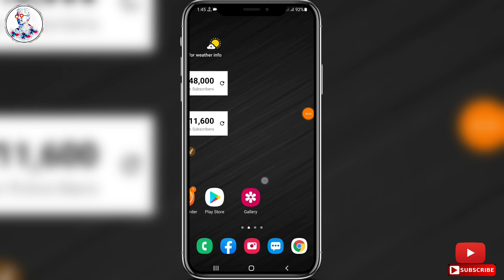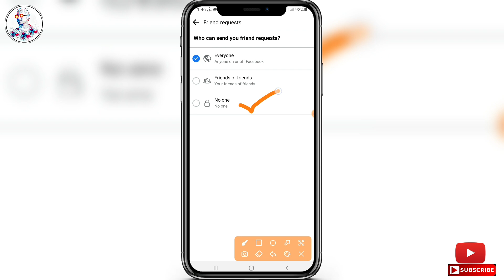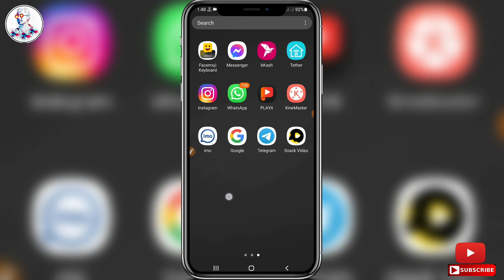Facebook new update | ফেসবুকের নতুন সেটিং | Hide facebook add friend button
👆Follow this 😍

And help contact👆

Video keywords,

how to hide facebook add friend button
how to facebook add friend button hide
how to hide add friend button on facebook
facebook private setting
facebook secret setting
facebook new setting